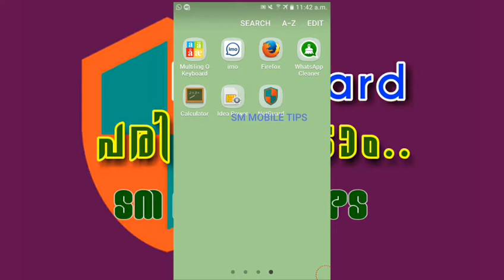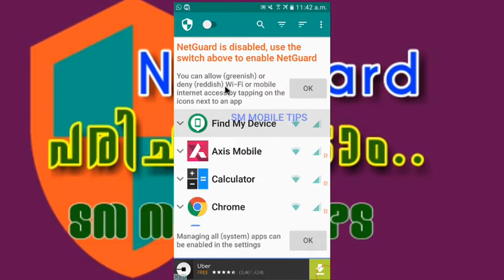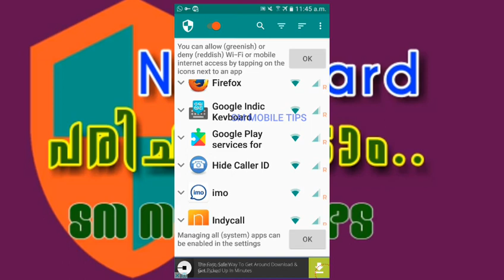NetGuard പരിചയപ്പെടാം..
ആപ്ലിക്കേഷൻ ലിങ്ക്